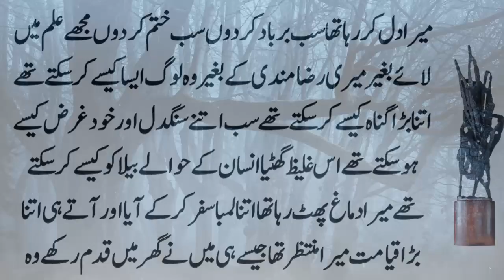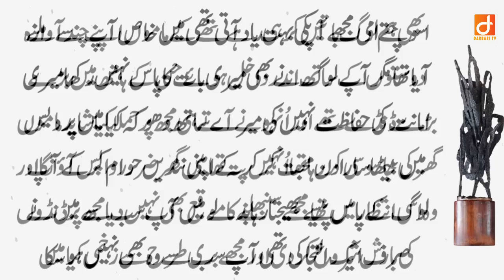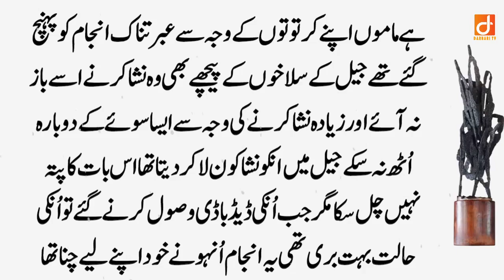Very Sad Story of my Mother and Sister | Urdu Moral Story | Darbari Tv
In this Video I will share Very Sad Story of my Mother and Sister. Hope you will learn a lesson from this video.